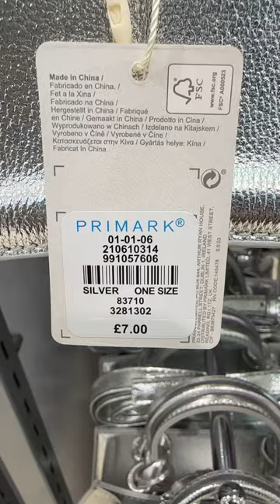Primark Women's Silver Bags - December 2022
Primark Women new bags Christmas 2022